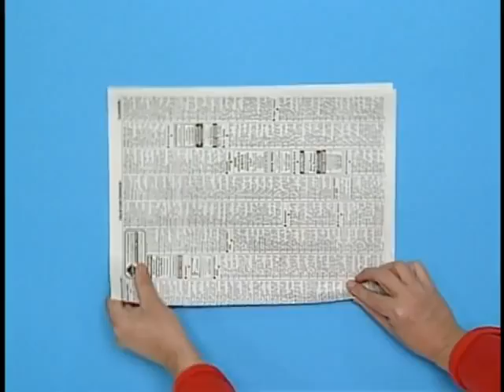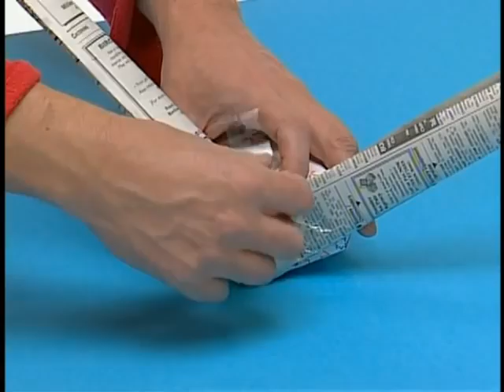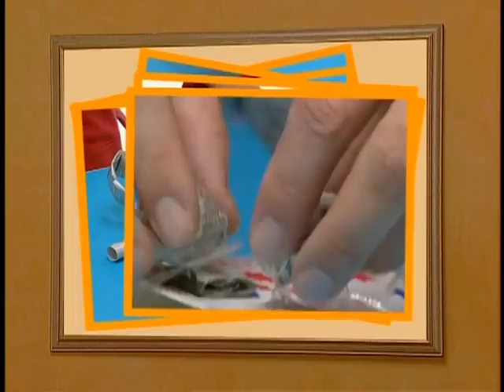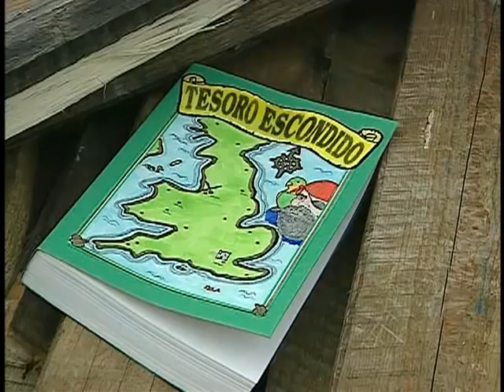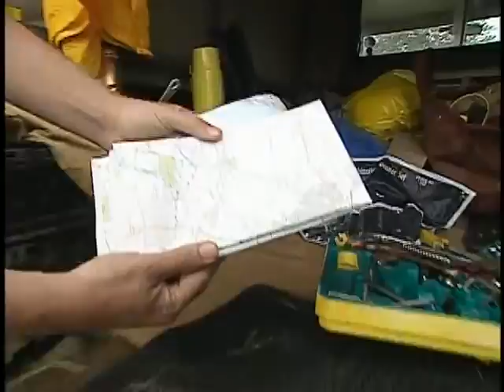Art Attack | Capt 1 | Temporada 1 ¦ Rui Torres